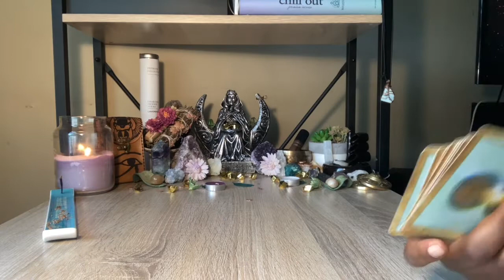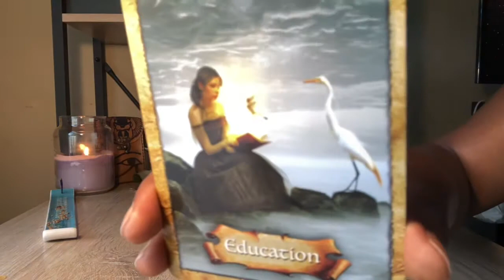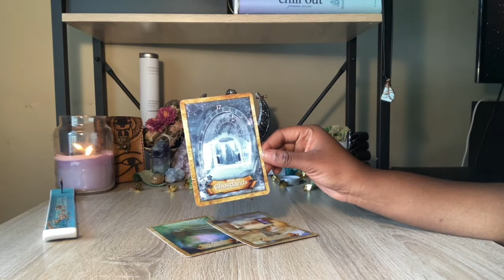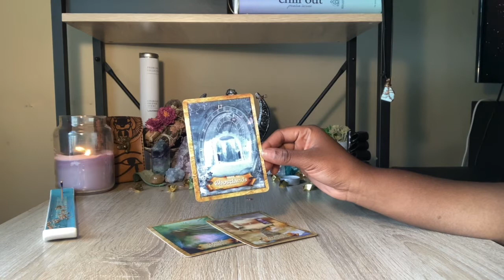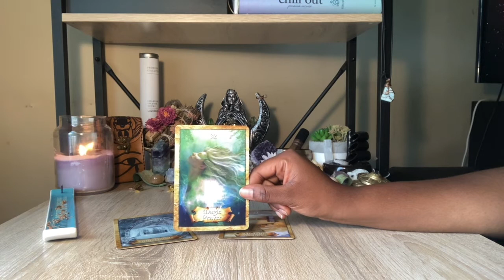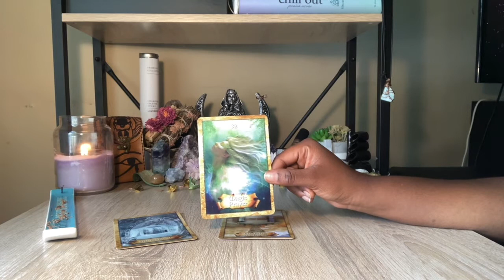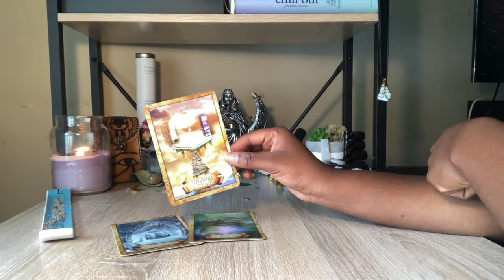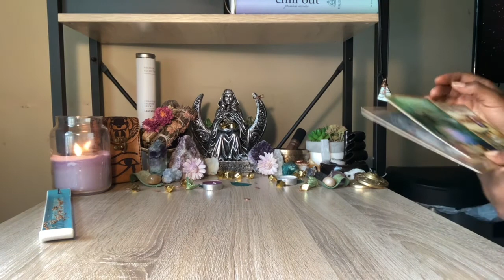🔱LIBRA🔱 ‘Ghost Lands’ -Seeking Ancient📜 Knowledge🦉- *Learning More About Your Lineage*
Readings for ALL SIGNS there may be a more personalize approach to your situation or a different aspect of your situation and more!!

      🔮Full Reading(Any Subject)$60🔮
       (maximum of 4 questions 20+min)
   🚨EMERGENCY SAME DAY READING 🚨
                  👉🏾Any Subject $100👈🏾
          🔮CHANNELED MESSAGES🔮
              (prices start out at $66.66)
      🔮❓YES OR NO QUESTIONS❓🔮
                (prices start out at $11.11)
(For channeled messages and YES or No questions scroll down to the link at the bottom and visit my Etsy shop for more details.👇🏾)

✨FOR MORE PRODUCTS & SERVICES✨
                      Healing2Gold.com
                                    OR
            📷Instagram Healingtogold📷

**Please keep in mind that TAROT is used for spiritual and ENTERTAINMENT purposes only and SHOULD NOT be replaced with common sense. I recommend that you do not take too seriously or literally interpretations you may receive during a reading, nor base critical life decisions on pre-recorded or live readings you receive here. Energy is fluid so I could be picking up past, present, and/or future energies or energies of people in your environment. In these sessions I WILL NOT HOLD BACK FROM ANY TRUTH. My responses and advice is intuition based and channeled from my spirit guides so please be prepared for the truth. The truth is necessary for healing and ascension.***